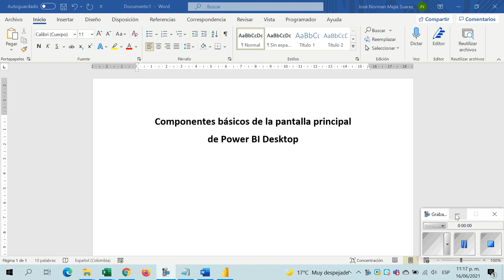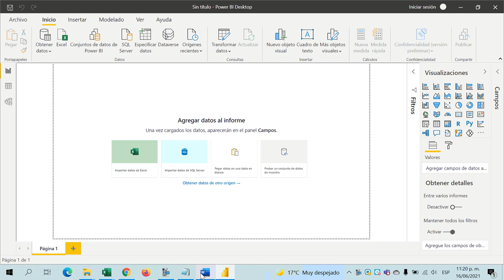3 Componentes básicos de la pantalla principal de PowerBI Desktop